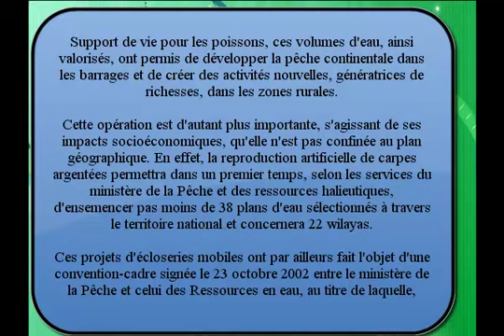l'écloserie mobile de Sétif, pour rompre avec les importatio